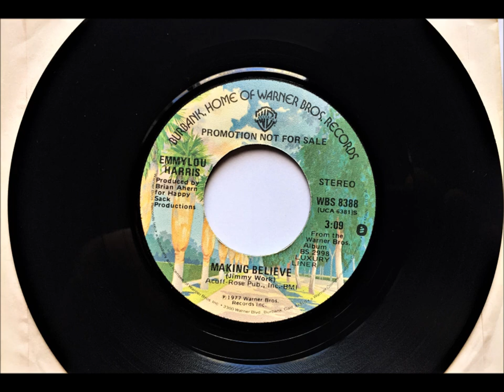Making Believe , Emmylou Harris , 1977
Written by Jimmy Work. Released May 1977 from the album "Luxury Liner". It reached #8.